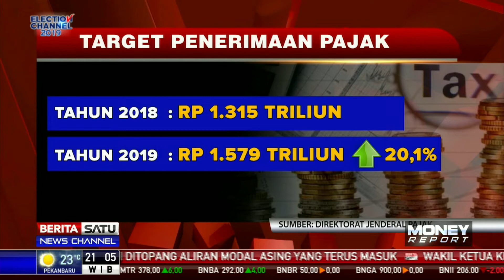Dirjen Pajak Optimistis Target Penerimaan Pajak 2019 Dapat Tercapai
Direktorat Jenderal Pajak optimistis dalam mengejar target pajak 2019. Strategi yang akan dilakukan Ditjen Pajak akan melanjutkan perbaikan di pelaksanaannya seperti pelayanan terhadap wajib pajak.

Facebook.com/BeritaSatu
Youtube.com/BeritaSatu